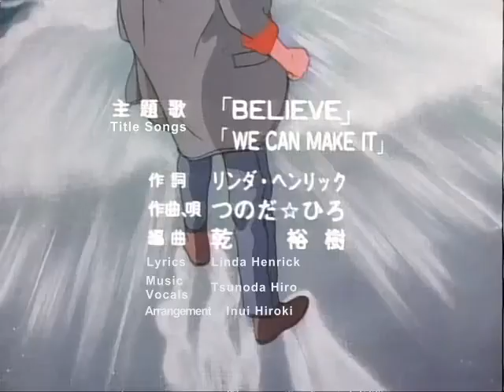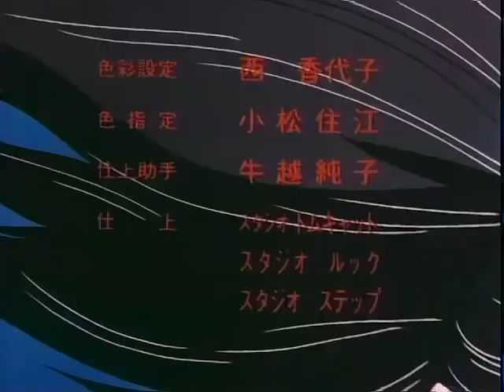UCHU NO SENSHI: STARSHIP TROOPERS OVA 6 (Subtitulos en Español)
UCHU NO SENSHI: STARSHIP TROOPERS
宇宙の戦士
OVA 6: Carmencita (カルメンシータ)
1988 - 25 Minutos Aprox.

SINOPSIS:
Durante un guerra interestelar contra una raza alienígena, un joven soldado de origen argentino llamado Johnnie vive diversas aventuras en la infantería móvil. En medio de un sangriento conflicto contra una especie extraterrestre que solo busca la destrucción y aniquilación de la raza humana para conquistar nuestro mundo.

Disfruta de este  y otros títulos en el canal del Tío Pato Reflex:

Director: Tetsuro Amino
Script:
Shou Aikawa (eps 2, 4, 6)
Tsunehisa Itō (eps 1, 3, 5)
Storyboard:
Shinji Takamatsu (ep 4)
Tetsuro Amino (eps 1-3, 6)
Yoshitaka Fujimoto (ep 5)
Story: Tsunehisa Itō
Episode Director:
Kenji Miyashita (ep 3)
Shinji Takamatsu (eps 1, 4, 6)
Yoshitaka Fujimoto (eps 2, 5)
Original creator: Robert A. Heinlein
Character Design: Yoshinobu Inano
Art Director: Shigemi Ikeda
Animation Director: Yoshinobu Inano (eps 1-6)
Mechanical design: Kazutaka Miyatake
Sound Director: Yasunori Honda
Director of Photography: Takashi Nomura
Producer:
Hironori Nakagawa (Sunrise)
Minoru Takanashi (Bandai)
Mechanical animation Director: Yorihisa Uchida
Mechanical Design Cooperation: Yutaka Izubuchi
Production Advancement:
Asao Kawamura (eps 1, 3, 5)
Key Animation:
D.A.S.T Corporation (ep 3)
Production I.G (IG Tatsunoko; eps 4-5)
Random (ep 2)
Studio Dub (ep 1)
Music Production: King Records
Photography: TMS Photo
Production:
Bandai Visual
Sunrise
Production Cooperation: MOVIC
Toshihiro Watanabe (ep 2)
Tsutomu Watanabe (eps 4, 6)